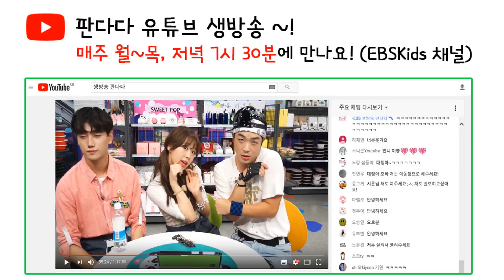[생방송 판다다] 얼굴천재 리틀서강준 남대정☆ 잘생긴 자기소개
자기소개마저 잘생겨버렸다. !!
판다다 편의점 신입 알바생 남대정군의 매력에 빠져볼까요?
EBS 2TV 월화수목 저녁 7시 30분부터 8시 30분까지 생방송!
유튜브에서 생방송을 볼 수 있대요♥